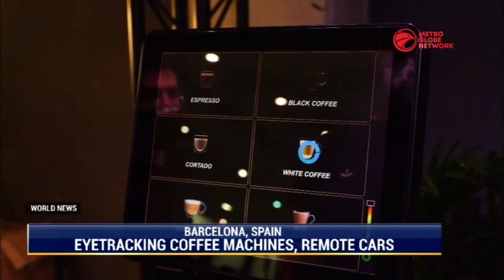Spain Mobile World Congress 2021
Eye tracking coffee machines and cars that can be driven remotely are amongst the tech on display at This Year's Mobile World Congress (MWC). The trade fair is underway in Spain after last year's edition was cancelled due to the pandemic.